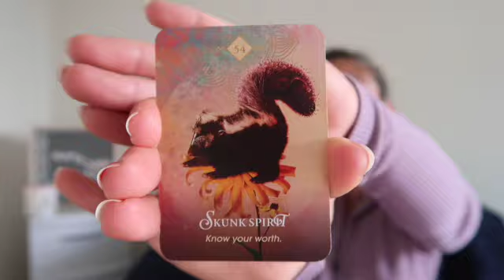OCTOBER GRWM!!!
Hope you guys enjoy! Shine bright in your own light, to LIGHT UP the world!!!

Spirit Animal Pocket Guide by Colette Baron-Reid